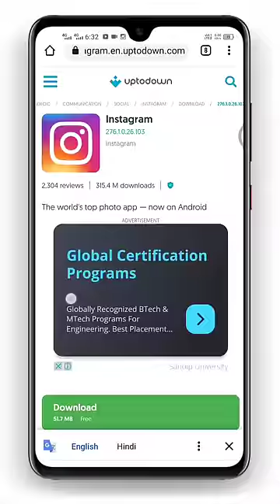Instagram Invite Send Problem Solve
Instagram Invite Send Problem Solve | instagram Invite chat problem